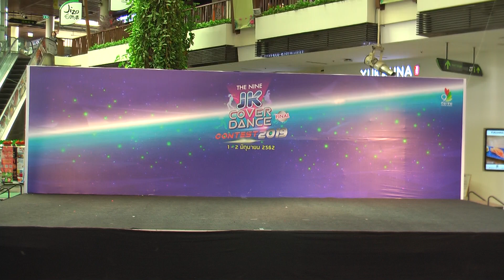N/A (Not Applicable) Cover Keyakizaka46 @ The Nine JK Cover Dance Contest 2019 (020619)